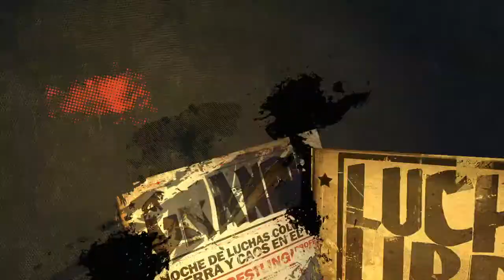Creating My Luchador (Lucha Libre AAA: Héroes Del Ring)